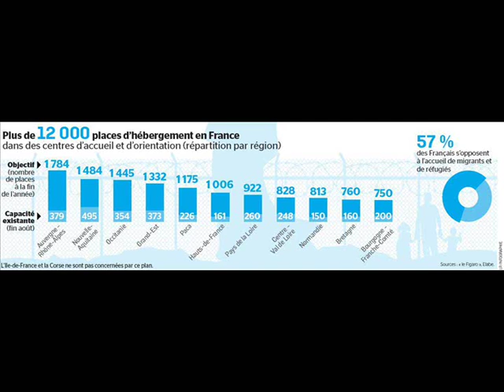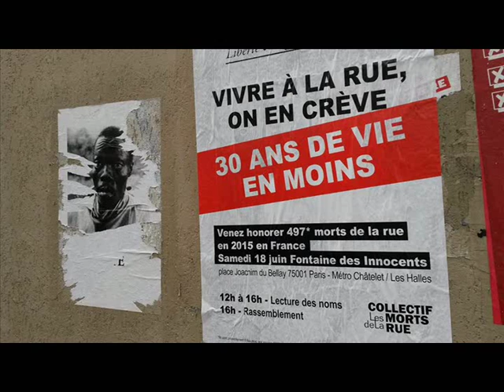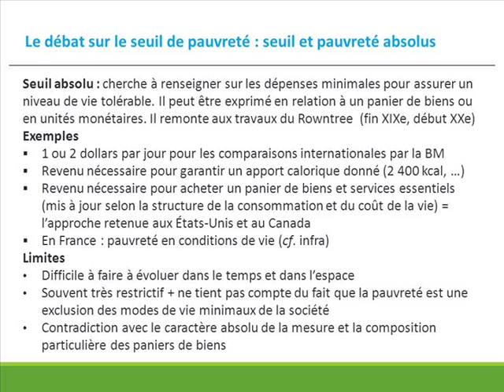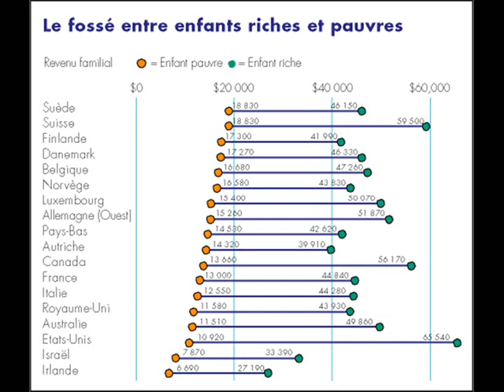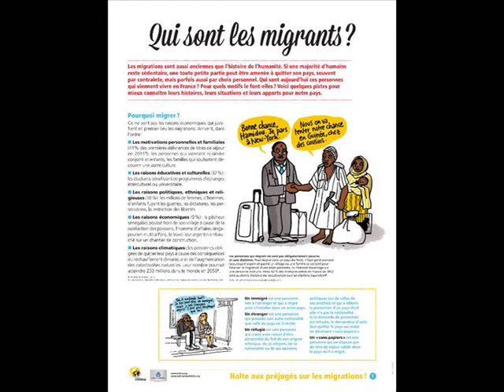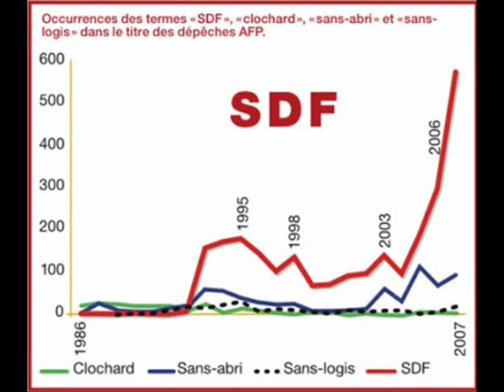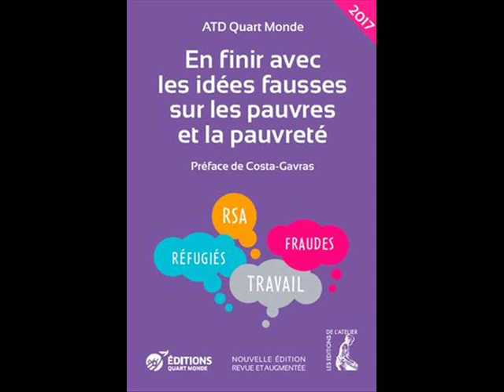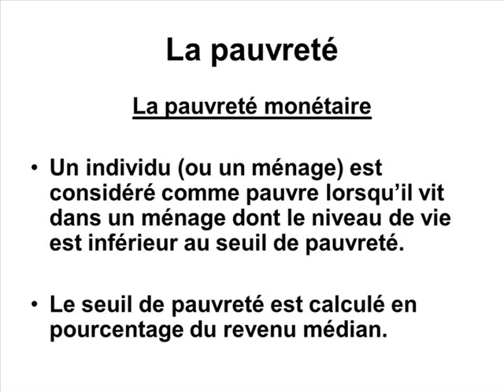EQUALITY 20 OCT 2012 LA MISERE EST VIOLENCE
Sujet du Jour : La Misère est Violence
(A l'occasion de la journée mondiale du refus de la misère du 17 octobre)